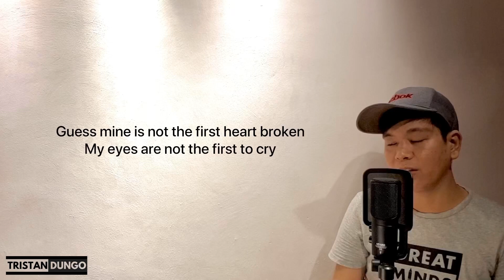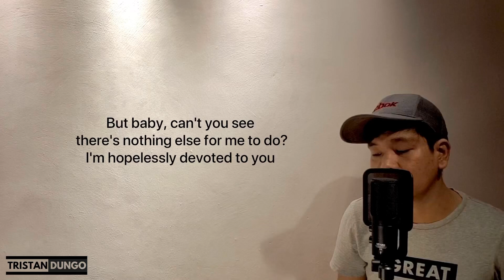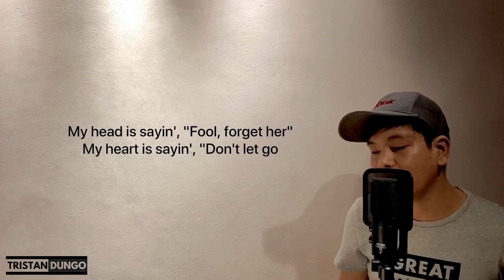Hopelessly Devoted To You (cover by John Tristan)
Hopelessly Devoted to you by Olivia Newton John cover by John Tristan.